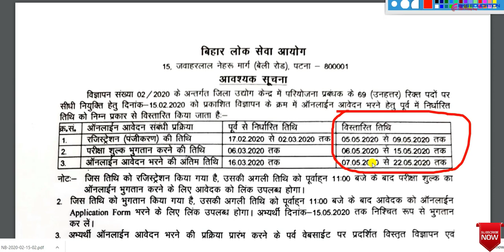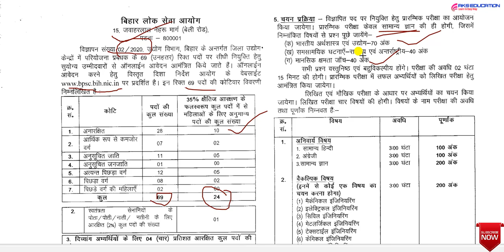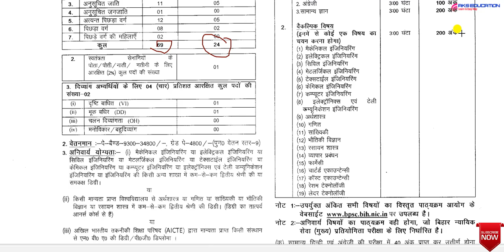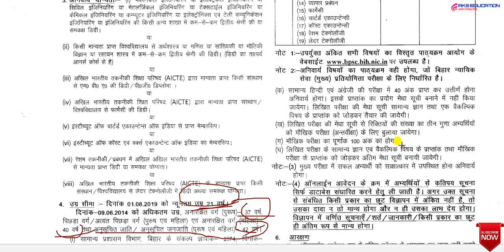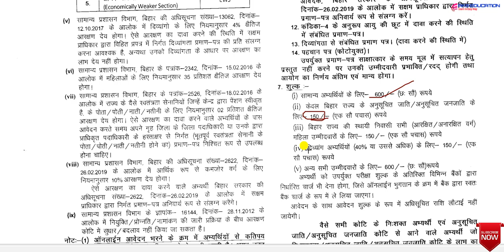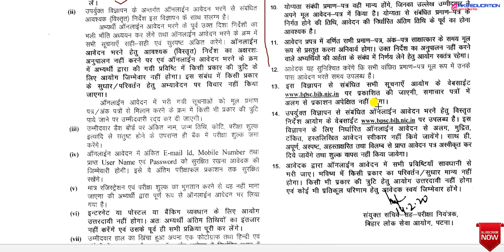BPSC New Vacancy 2020|Project Manager Post|Latest Job Update|bpsc latest job notification 2020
Hi
AKS EDUCATION Youtube channel me aapka swagat hai
About this video-BPSC New Vacancy 2020
Project Manager Post